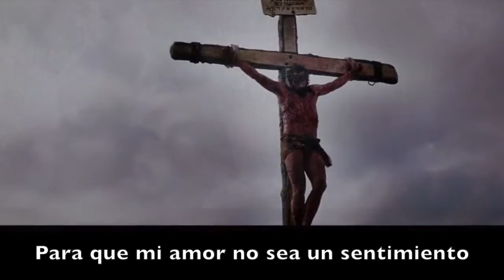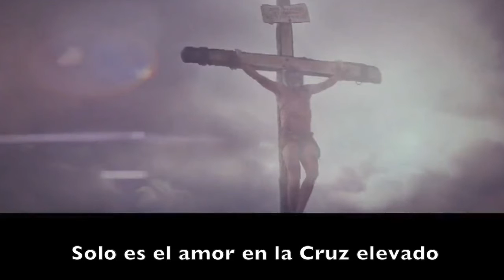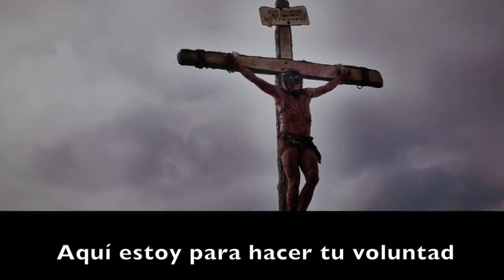"En mi Getsemani" CHRISTIAN PUGA Los Ladrones Sueltos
FELICES PASCUAS